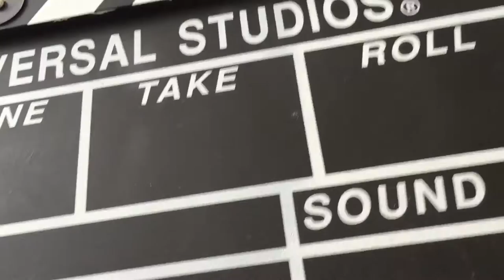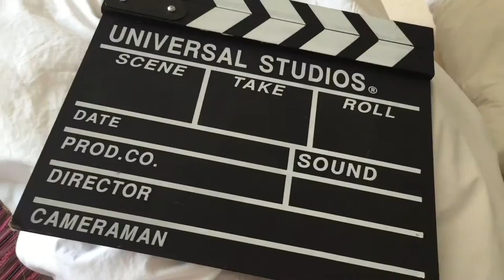The Universal lights camera action hall board toy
This is pretty rare thing usually came out in the circa 1980s. I brought it on April 19, 2015 in Malaysia Kuala Lumpur Airport.